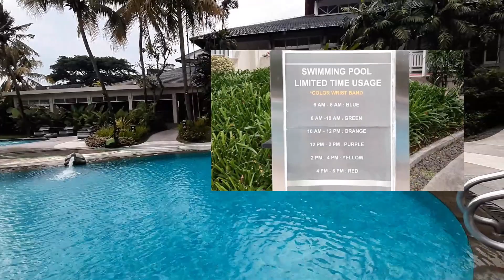SHERATON BANDUNG // Hotel Keluarga di Bandung // Review Lengkap Semua Tipe Kamar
Halo semuanya, Mommy Twin mau share pengalaman staycation di Sheraton Bandung, salah satu hotel keluarga di Bandung dengan protokol kesehatan yang TOP banget

Selain itu ada beberapa aktivitas anak yang bisa kita lakukan di Hotel Sheraton Bandung & Towers ini, juga Mommy Twin mau share semua tipe kamar dari DELUXE sampai PRESIDENTIAL SUITE lho :))

Seperti apa kamar dan suasana hotelnya, berapa harganya, apa saja aktivitas anaknya serta bagaimana review hotelnya ? cuss nonton video ini sampai habis, dijamin kalian akan mendapat informasi TERLENGKAP tentang hotel SHERATON BANDUNG HOTEL & TOWERS